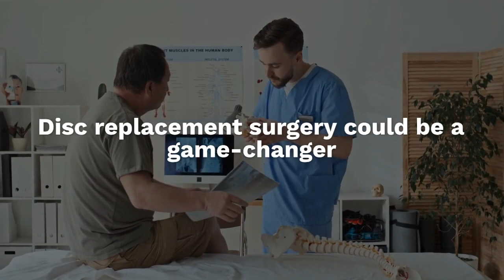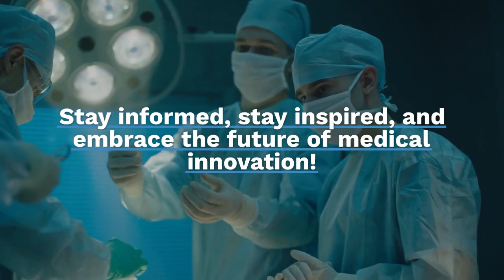Elon Musk provides best cure for neck, back pain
Discover Elon Musk's groundbreaking cure for severe neck and back pain as he shares invaluable insights on disc replacement surgery. Join us as we explore Musk's transformative advice and delve into the world of medical innovation.

1. Musk's Recommendation: Billionaire entrepreneur Elon Musk took to X (formerly Twitter) to advocate for disc replacement surgery as a potential solution for individuals suffering from significant neck or back pain. Musk emphasizes the importance of opting for a disc with limited movement for optimal effectiveness.

2. Personal Experience: Musk candidly shares his own experience with disc replacement surgery, highlighting its profound impact on reducing his pain threshold. From excruciating suffering to remarkable relief, Musk attests to the life-changing benefits of this surgical intervention.

3. Disc Replacement Surgery: Disc replacement surgery offers hope to patients with severe neck and back pain, particularly those with lumbar or cervical disc issues. During the procedure, damaged disc tissue is removed and replaced with an artificial disc implant, crafted from surgical metals and specialized plastic bearings.

4. Game-Changing Results: Musk describes how disc replacement surgery drastically improved his pain level, from a debilitating 7 to 9 out of 10 to a manageable 1 to 4. This remarkable transformation underscores the potential of innovative medical interventions to enhance quality of life.

5. Advancing Medical Technology: The field of disc replacement surgery represents a significant advancement in medical technology, offering patients a minimally invasive yet highly effective treatment option. Musk's endorsement sheds light on the importance of exploring innovative solutions for addressing chronic pain.

Join us as we delve into Elon Musk's revolutionary cure for neck and back pain and uncover the transformative potential of disc replacement surgery. Stay informed, stay inspired, and embrace the future of medical innovation!